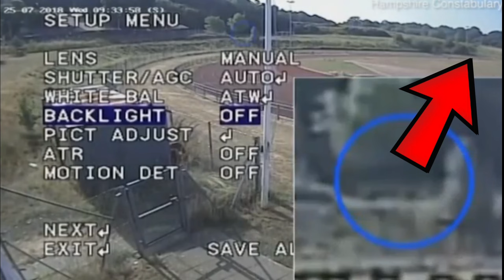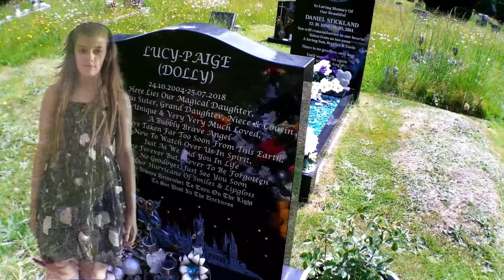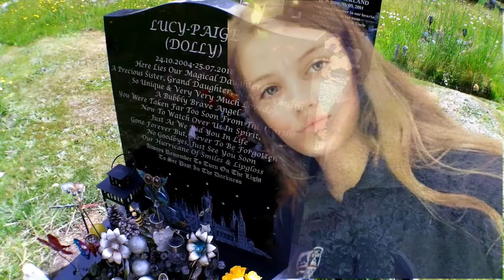lucy McHughs murder location - all 3 Episodes | Lucy - Location - Murderer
in this video School girl murder location is all 3 videos of the Lucy McHugh murder and Murder location of 13 year old school girl  Lucy McHugh, Man who murdered lucy McHugh and the grave of lucy McHugh.
You and me together will see her last walk, walking to her murder location with CCTV, the location of where it happened, Who did it, how he did it, then off to see her grave to remember her.

Lucy mchugh was murdered by stephen nicholson who stabbed to death 27 times and left her to die
Lucy was a 13 year old school girl killed in southampton England in 2018 and went down as one of the biggest finger tip searches ever in British murder history.

Nicholson was a cold blooded killer and pedo who got life in prison for the murder in the park that was so bad it went down as one of the uk's most brutal murder's in resent times, A sex predator that shocked the world of a murder of a school girl and was caught on camera.

00:00 Lucy last walk
07:35 The Murderer
21:08 Lucy's Grave